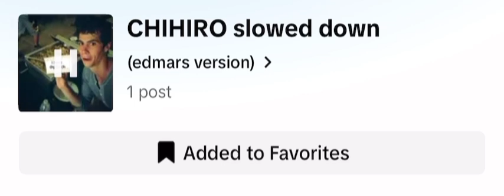away from me (slowed)